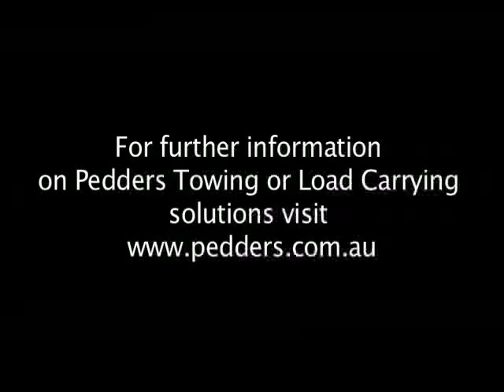The Impact of Load Transfer on your vehicle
Have you ever wondered what happens when you drive a loaded car, tow a loaded trailer or caravan? Well this video aims to demonstrate exactly what happens and the impact that it has on your car. Pedders is the place to go before you tow!  Choosing the right equipment is essential for safe, comfortable and trouble free Towing. Pedders Towing solutions include everything that is required, from uprated suspension kits, towbars, brake controllers, weight distribution systems right through to specialist 2 and 4 wheel alignment. for further information.